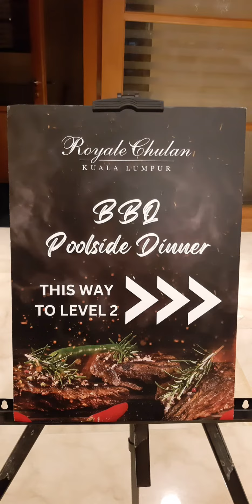Royale Chulan KL Poolside BBQ Buffet.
🔥 Indulge in a Flaming Culinary Extravaganza at Royale Chulan Kuala Lumpur's Poolside BBQ Dinner! 🍖✨ Every Friday & Saturday, from 6:30 pm to 10:30 pm, feast on a variety of meats and seafood. Adults dine for RM 128, children for RM 64. Enjoy hassle-free parking for a flat rate of RM 12. Don't miss this sizzling experience!